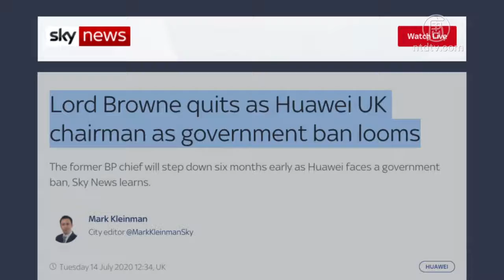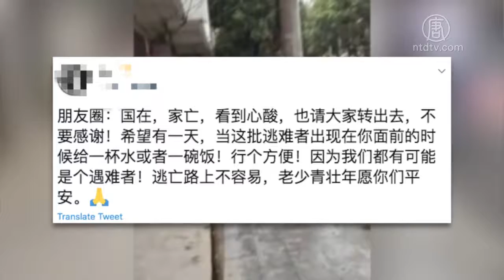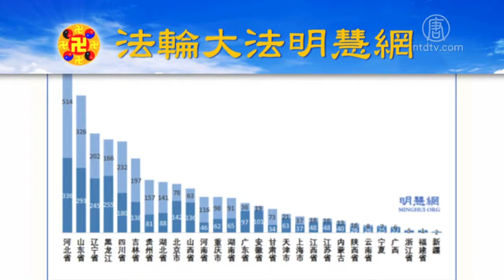英国宣布禁用华为 2027年前拆除所有设备 720P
文章标题：【禁闻】英国宣布禁用华为 2027年前拆除所有设备

【新唐人北京时间2020年07月15日讯】英国宣布禁用华为 2027年前拆除所有设备

英国宣布禁用华为2027年前拆除所有设备英国政府7月14号正式宣布，全面禁止华为参与英国的5G网建设。英国内阁大臣奥利弗．道登（Oliver Dowden）说，从今年12月31号开始，禁止英国通信服务商再购买新的华为设备，而且，已经安装的华为设备也必须在2027年前全部拆除。道登表示，禁用华为设备将使英国的5G网络建设推迟一年。但是，这对于英国电信网络，对英国的国家安全和经济，无论是从现在还是从长远来看，都是正确的选择。在英国政府公布禁令的前几个小时，华为英国董事长约翰•布朗(Lord Browne)宣布辞职。

保武汉弃鄱阳？鄱阳成汪洋 大批百姓逃难

保武汉弃鄱阳？鄱阳成汪洋大批百姓逃难长江洪水暴涨，中下游干流水位全线超警戒。7月14号，网上传出“保武汉、弃鄱阳”的说法，有网友拍摄视频说，鄱阳县马路上停靠了几百辆装满泥土的汽车，绵延几公里，他们是准备去挖堤、炸开缺口的。

视频显示，鄱阳地区一片汪洋，水面上几乎看不到建筑物。一名妇女独自在湍急的洪水中漂浮，情况令人担忧。

当天，长江中下游多个地区发出撤离令，大批百姓拿着简单的包裹，扶老携幼撤离家园。发视频的网友说，国在、家亡，看到心酸。希望有一天，当这批逃难者出现在你面前的时候，给一杯水或者一碗饭，行个方便！因为我们都有可能是个遇难者。

上半年 5313名法轮功学员被绑架骚扰

上半年5313名法轮功学员被绑架骚扰中国大陆灾难重重，中共对法轮功学员的迫害却没有放松。据“法轮大法明慧网”报导，今年上半年，中共至少非法抓捕和骚扰了5313名法轮功学员。其中，非法抓捕2654人，骚扰2659人，强制送洗脑班77人。被迫害的法轮功学员中，有局长、教育专家、大学教授、博士、工程师、医院院长、医生、银行干部、私企老板等各界精英。迫害遍及中国28个省的238个城市，其中最严重的省份是河北省和山东省。

然后人数。

大纪元

2005年1月12日